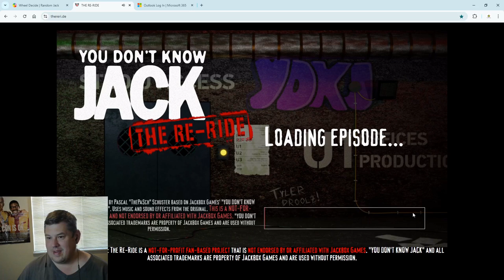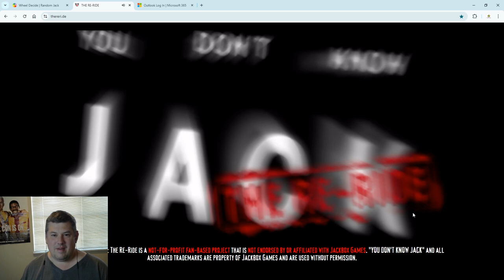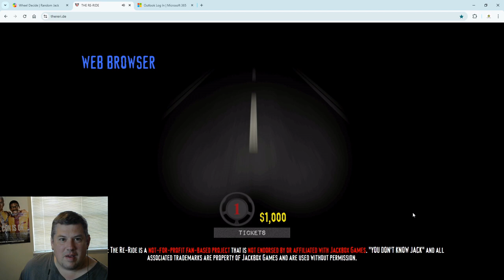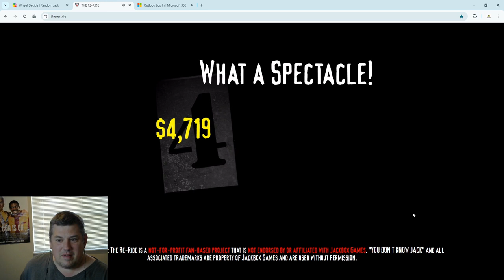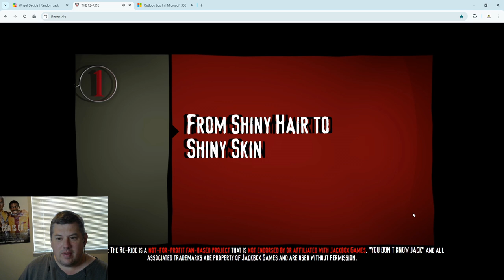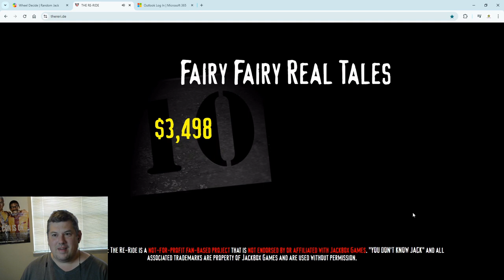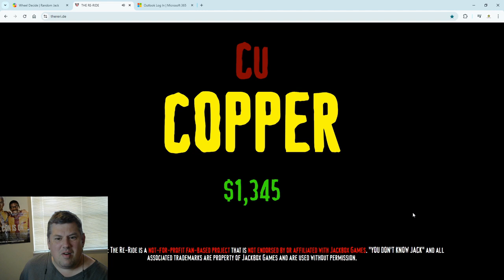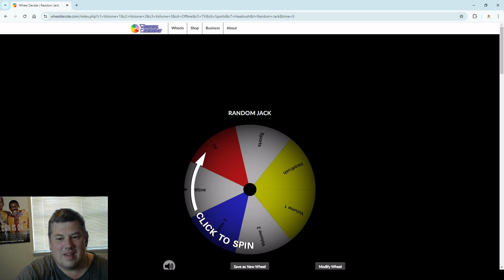You Don't Know Jack: The Re-Ride 11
This episode of the Re-Ride focuses on Shiny Things, something which I don't know a lot about.  Unless...maybe I do?  Oooh!

And be sure to check out the Dis or Dat dollar amount!